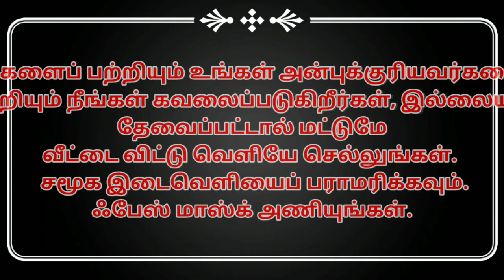Oneplus 8T 5G First Impressions And Review |Snapdragon 865|48Mp Camera|4500Mah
Rajtecinfo|Tamil